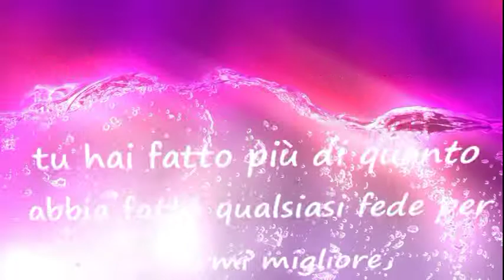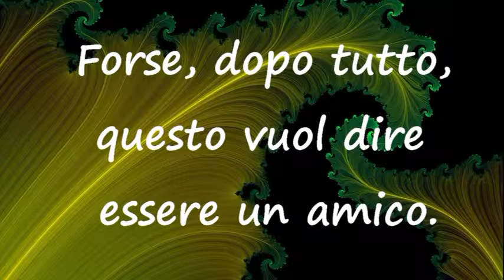TI VOGLIO BENE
Descrizione
è sempre bello sentirsi dire "ti voglio bene"